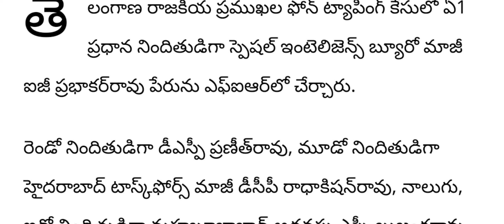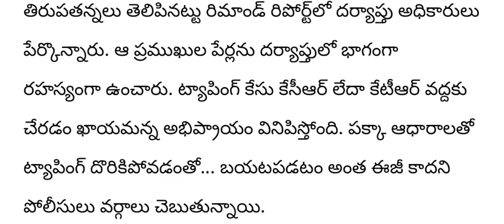ap ఫోన్ ట్యాపింగ్ కేసులో కెసిఆర్ అరెస్ట్||latest breaking news